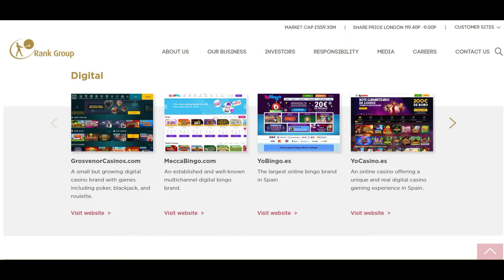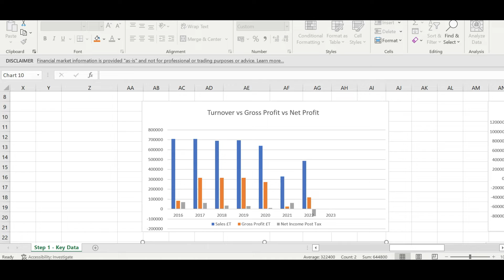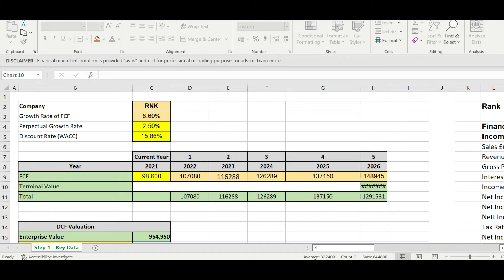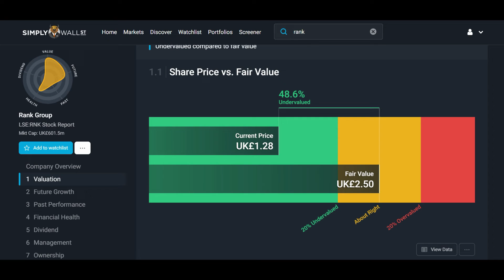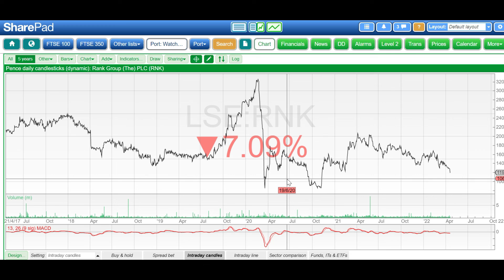Rank betting on a full house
Mecca Bingo owner Rank has today issued a statement that earning may not meet expectations and the share price has fallen. Is this a recovery play for the watchlist ?
Rule#1 Phil Town's Investing Strategy
Ben Graham's Intelligent Invester